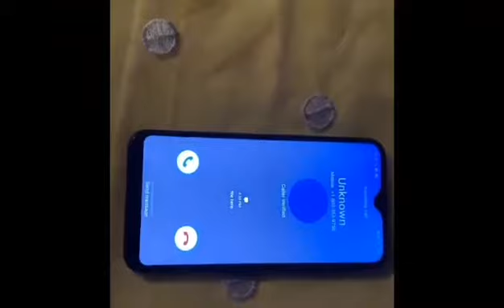seven Days Til Halloween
The Earlene Boyd show presents to you my Halloween clips with me from Harley Quinn Chuckie scream candy man jeepers creepers last year I posted this acted all roles of these Halloween movies within seven days